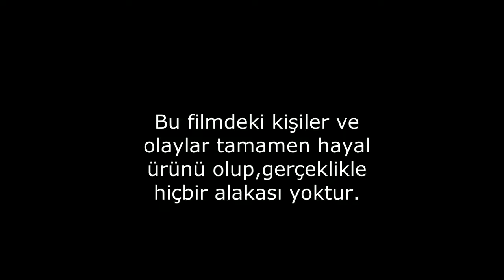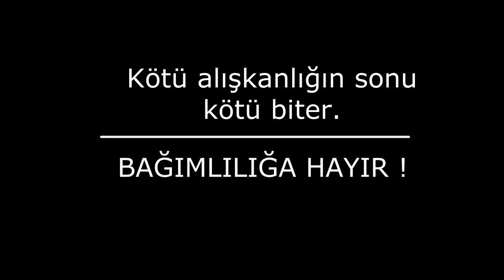Madde Bağımlılığı Kısa Film